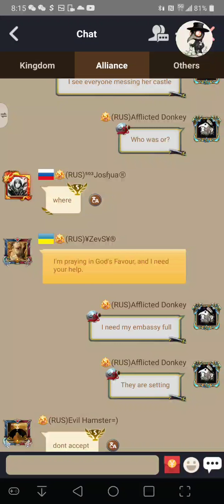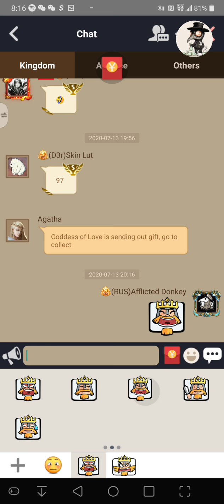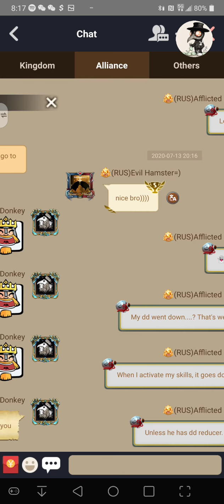Over 300 OD? zeroed me before? spends thousands a day... But can't burn little ol' me 🤗🤦‍♂️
Well, just to set the record straight. Here is the infamous Krazy King literally one of the most powerful people I've ever played with... Not an enemy I want, but he's a d bag, with a big mouth, and an entitled personality... I just had to put him him where he belongs, with his butt in the mud... 😱